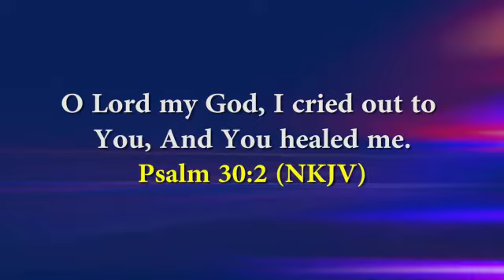Releasing The Supernatural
Receive Healing and let Every Burden in your heart become Testimonies in JESUS Name🙏🙏